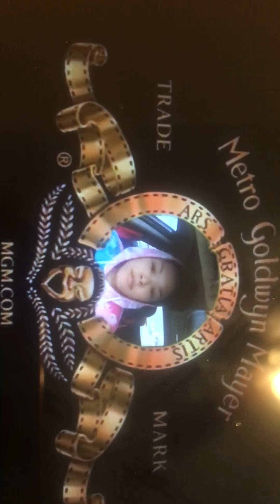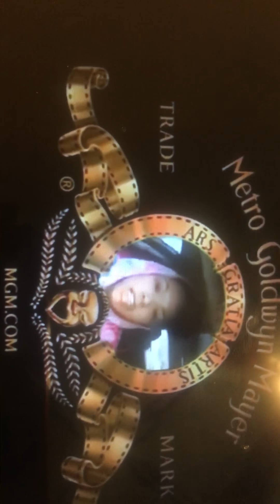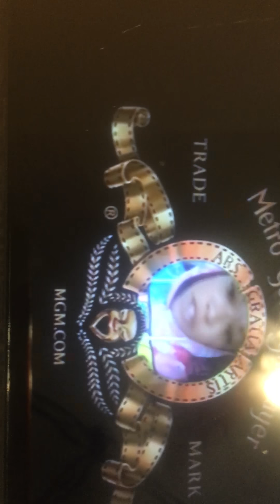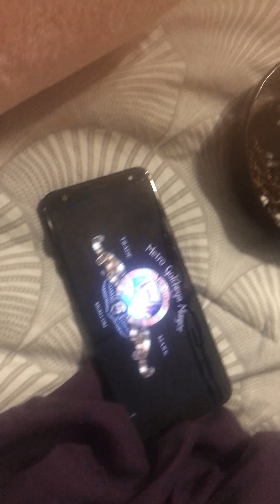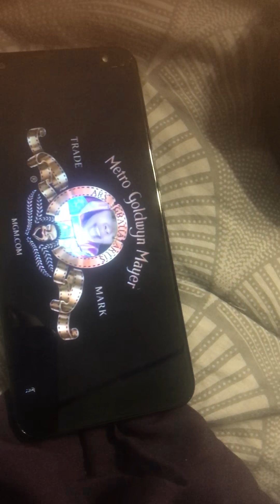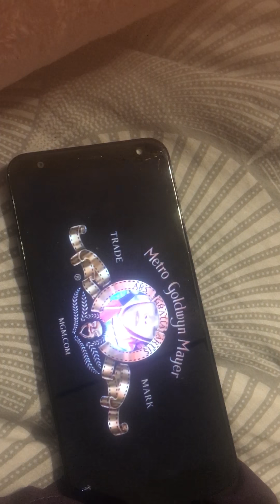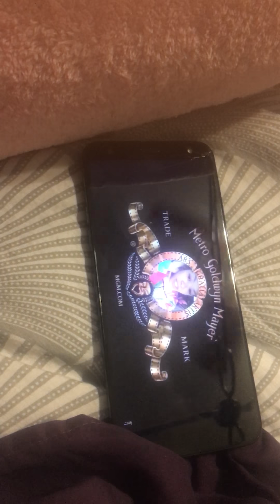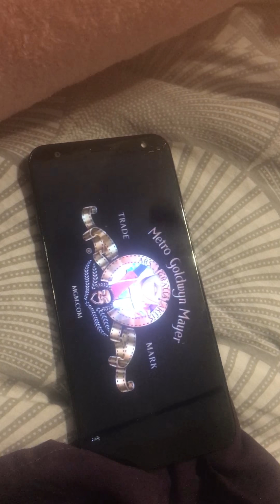Share Share Share!! Kenneka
A lot has hit the fan since this MTV airing...